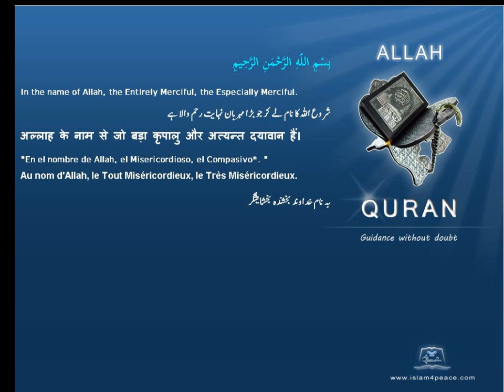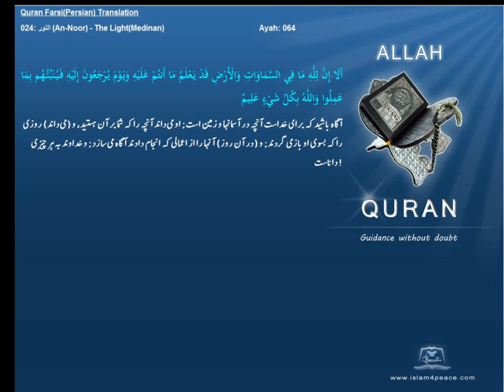Qruan Farsi Persian Arabic Translation 024 النور An Noor The LightMedinanIslam4peace com